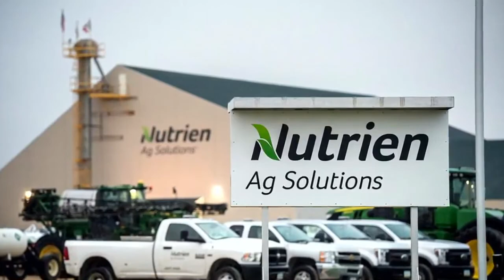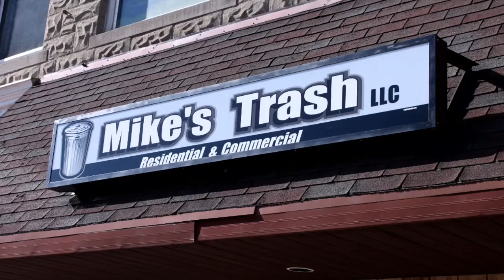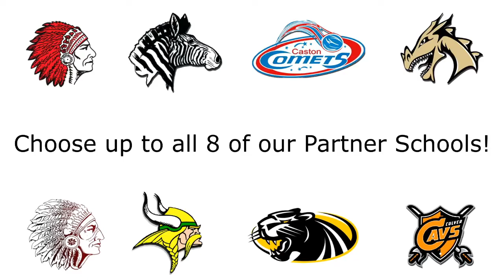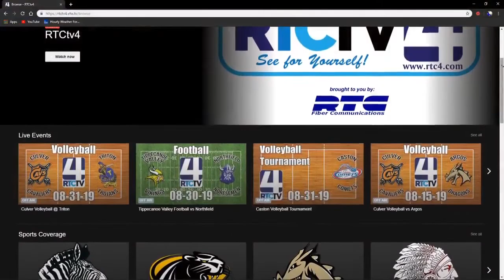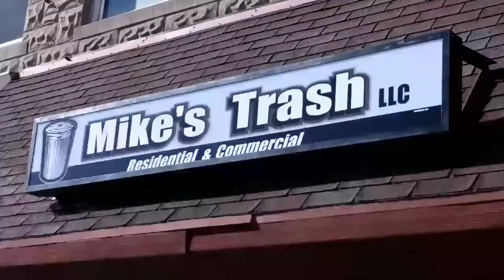Argos Boys Basketball vs Culver 3-3-20